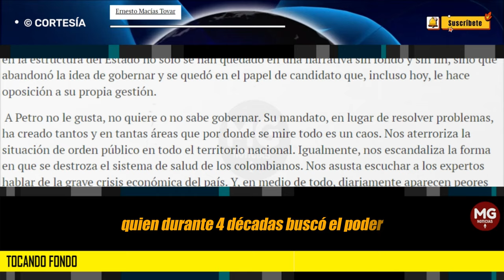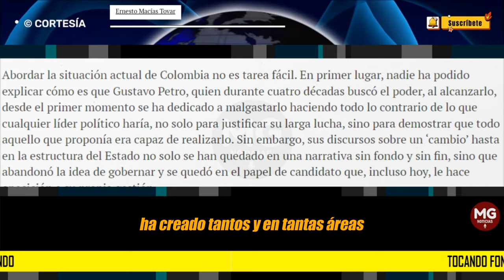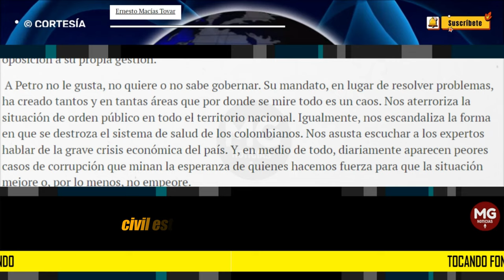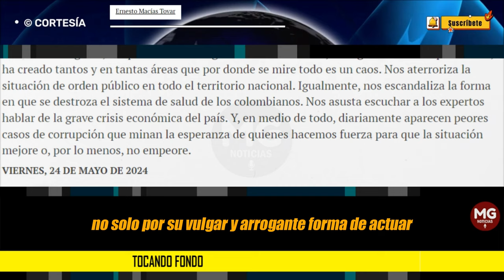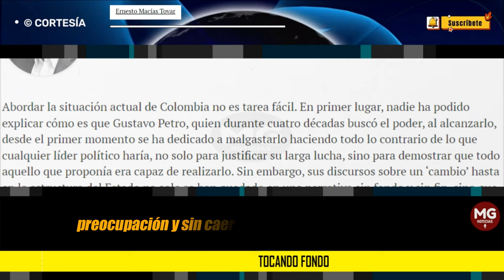TOCANDO FONDO ⚫ Columna Ernesto Macías Tovar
Abordar la situación actual de Colombia no es tarea fácil. En primer lugar, nadie ha podido explicar cómo es que Gustavo Petro, quien durante cuatro décadas buscó el poder, al alcanzarlo, desde el primer momento se ha dedicado a malgastarlo haciendo todo lo contrario de lo que cualquier líder político haría, no solo para justificar su larga lucha, sino para demostrar que todo aquello que proponía era capaz de realizarlo. Sin embargo, sus discursos sobre un ‘cambio’ hasta en la estructura del Estado no solo se han quedado en una narrativa sin fondo y sin fin, sino que abandonó la idea de gobernar y se quedó en el papel de candidato que, incluso hoy, le hace oposición a su propia gestión.
columna ERNESTO MACÍAS TOVAR